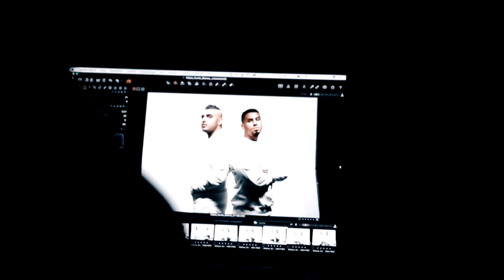Kurdo x Majoe ✖️ BLANCO✖️ [ DVD Trailer Nr. 2 ]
✖️►"B L A N C O" [ ALLE LINKS ]
✖️►"B L A N C O" [ limitierte Fan-Box ]

AB SOFORT IST BLANCO ÜBERALL IM HANDEL, DIGITAL UND IM STREAMING ERHÄLTLICH!

// B L A N C O // TOUR

02.10.17 - Köln - Jungle Club
03.10.17. - Hannover - Musikzentrum
04.10.17 - Berlin - Bi Nuu
05.10.17 - Hamburg - Kaiserkeller
16.10.17 - München - Backstage
18.10.17 - Stuttgart - Im Wizemann
24.10.17 - Frankfurt - Nachtleben

► Kurdo auf SnapChat:
kaderkurdo

► Majoe auf SnapChat:
Mr.Majoe
► Majoe auf Twitter: